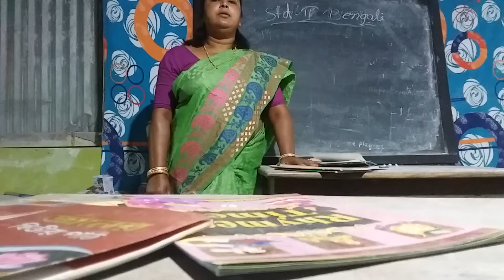Bengali class for Std-ll